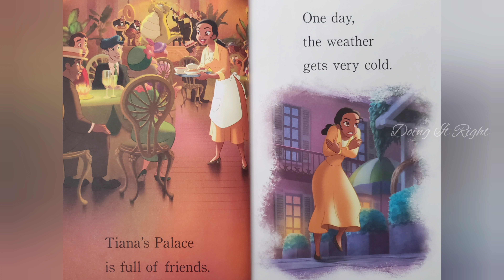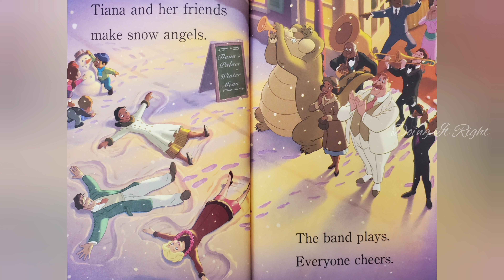Tiana's Winter Treats by Ruth Homberg.|| Read Aloud Book. || Disney Princess.